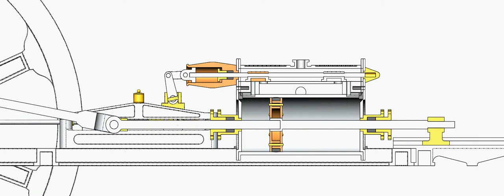A 1 CYLINDER HORIZONTAL NON REVERSING MILL STEAM ENGINE - 1